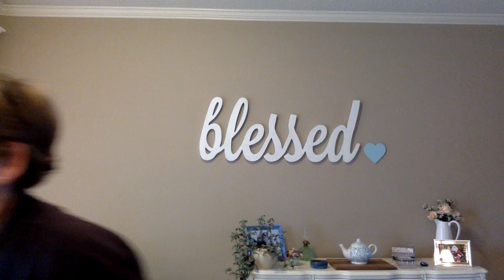Advent Calendar Day 9